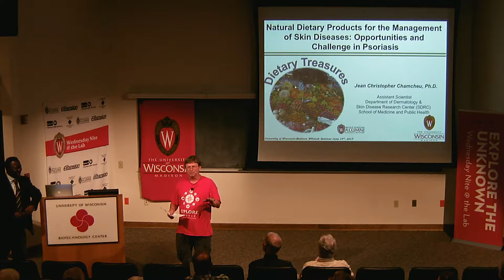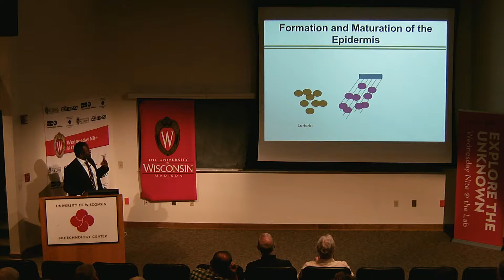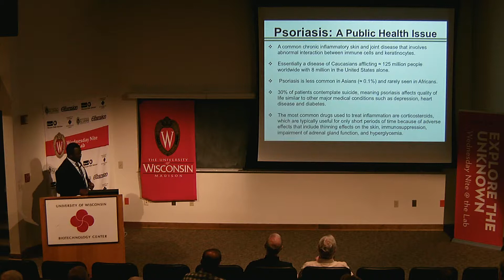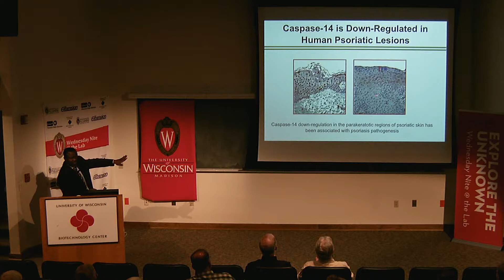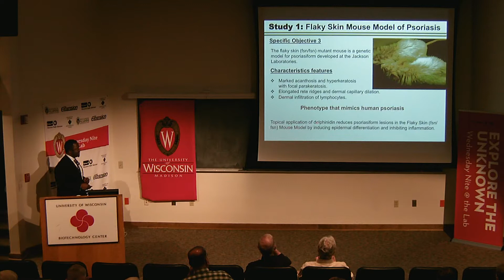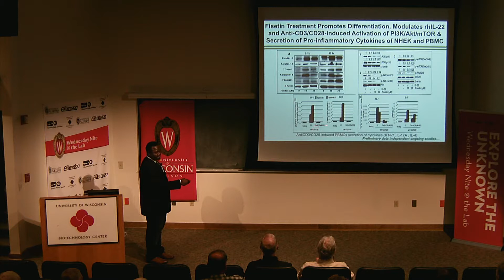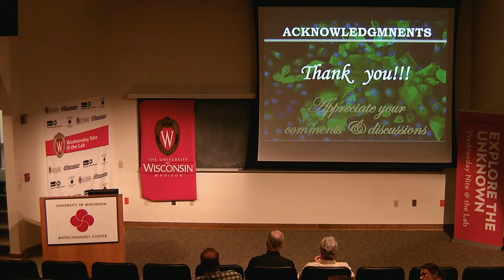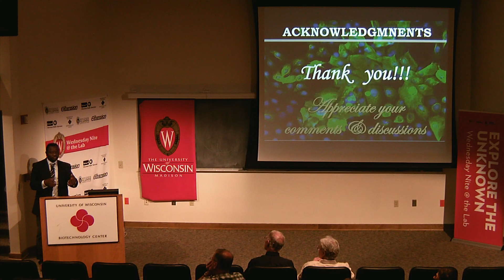WN@TL - Dietary Products for Managing Skin Diseases. Jean Christopher Chamcheu. 2017.06.14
T-cell–mediated skin diseases (TSD) comprise a broad proportion of all skin diseases, ranging from rashes and sunburn to chronic conditions such as dermatitis, psoriasis, and cutaneous T-cell lymphoma.

These are the most common problems in dermatology, affecting more than 35 million of the 85 million Americans who visited physicians for at least one skin disease in 2013. This prevalence exceeds that of all cardiovascular diseases and diabetes, and it generated a direct health care cost of $75 billion and an indirect lost-opportunity cost of $11 billion.

There is no real treatment for these skin conditions (including psoriasis), and the most common drugs used to treat inflammation are corticosteroids, which are typically useful only for short periods because of adverse effects that include thinning effects on the skin, immunosuppression, impairment of adrenal-gland function, and hyperglycemia.

These conditions underscore the need for identifying novel disease diagnostic markers (targets) and mechanism-based treatment approaches. Chamcheu’s research mostly utilizes psoriasis patients’ skin tissues, high-throughput biophysical and biochemical approaches, and in vitro 2D and 3D engineered skin models and in vivo preclinical murine models of the disease to identify molecular targets regulated by natural plant-derived phytochemicals and their extracts in psoriasis as well as in disease management.

Born, raised, and partly educated in southwest Cameroon, Chamcheu has been a postdoctoral research associate — and was later promoted to the assistant-scientist track — in the Department of Dermatology since 2010.

He earned a bachelor’s degree in biochemistry from the University of Dschang-Cameroon in 2000, a master’s in biomedicine from Linköping University in Sweden in 2004, and a PhD in dermatology and venereology from Uppsala University in Sweden in 2010.

Chamcheu’s focus is on understanding the genetic and molecular basis of skin diseases and developing natural diet-derived product therapeutics for skin diseases with major public-health burdens including, but not limited to, genetic skin fragility and cutaneous T-cell–mediated skin diseases such as psoriasis and atopic dermatitis.